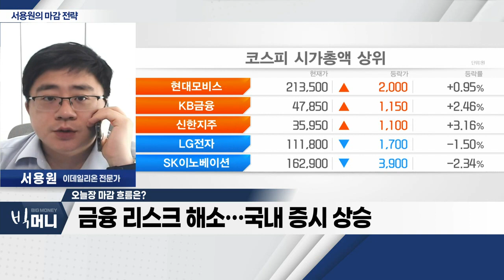금융 리스크 해소… 국내 증시 상승_서용원 마감 전략 (20230328)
- 금융 리스크 해소… 국내 증시 상승
- 에코프로 그룹주 하락… 코스닥 혼조세
- 업종 순환매 전략… 로봇ㆍSMR 관련주 관심